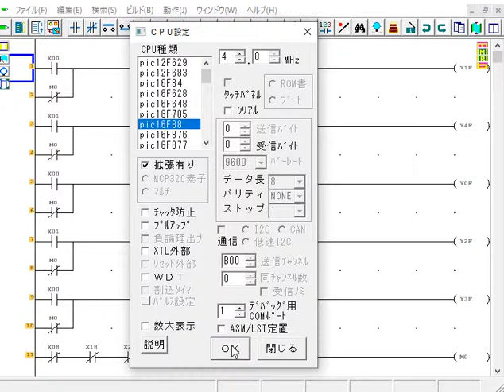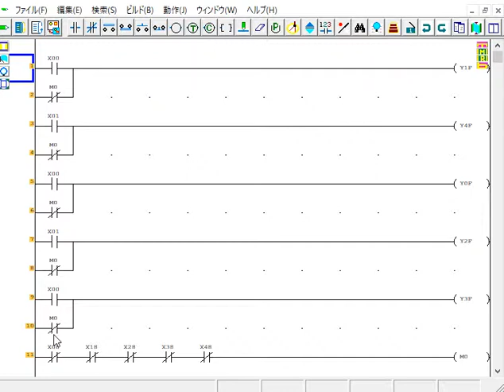PIC16F88CPUの拡張(ＭＣＰ２３００８ ４個）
PIC16F88でＩＯを拡張する方法をご紹介します。MCP23008をＩ２Ｃ通信を利用して、ＩＯを増やす方法をご紹介いたします。